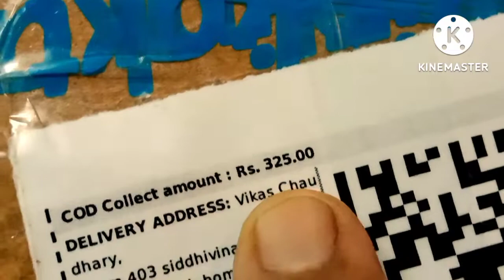My new 7 feet tripod unboxing. नवीन ट्रायपॉड फक्त 325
नवीन सात फूट लांब ट्रायपॉड फ्लिपकार्ट वरून घेतलं ट्रायपॉड ची अनबॉक्सिंग केली ट्रायपॉड विषयी माहिती व तुलना.